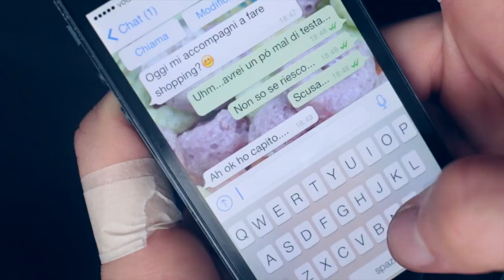QUELLO CHE LE DONNE NON SCRIVONO #2